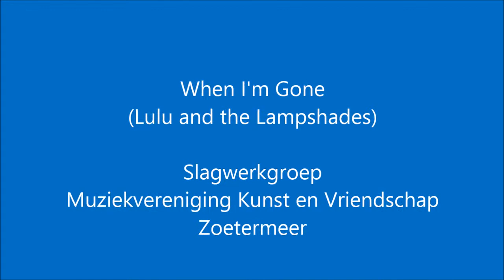When I'm Gone - Slagwerkgroep Kunst en Vriendschap Zoetermeer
De Slagwerkgroep van Muziekvereniging Kunst en Vriendschap Zoetermeer o.l.v. Michel Ponsioen speelt When I'm Gone van Lulu and the Lampshades tijdens het Autumn Leaves concert in Musicdome, Silverdome, Zoetermeer, 18 oktober 2014. Jolanda Boersma, zang.